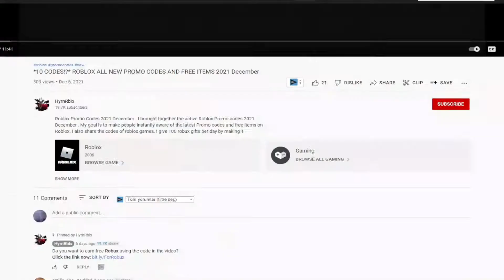*MORECASH* 📦 Roblox Delivery Simulator Codes 📦 ALL NEW *UPDATE* CODES!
I have put together all the new secret codes of Roblox  Delivery Simulator in this video. Delivery Simulator is a Roblox game where we ship and expand our warehouse as we earn money. Have a good time.